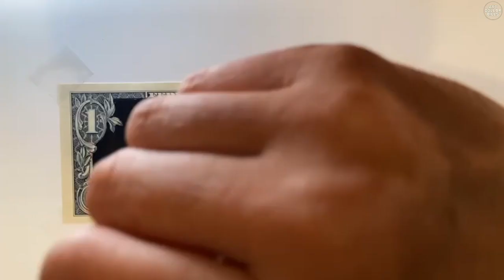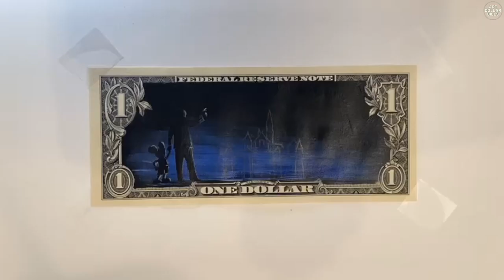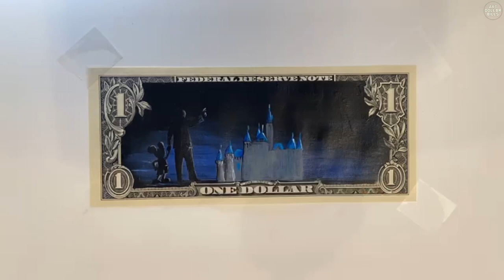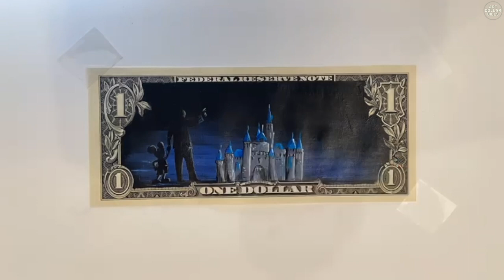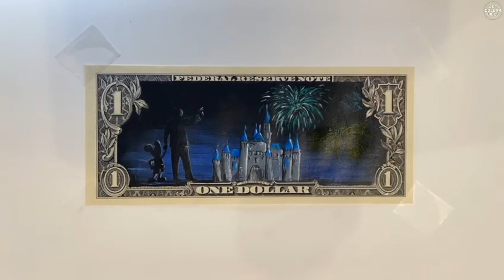Walt & Mickey Watching Fireworks Art on Real Dollar Bill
Walt Disney & Mickey Mouse Watching Fireworks in front of castle
Hand Painted on Real Dollar Bill With Acrylic